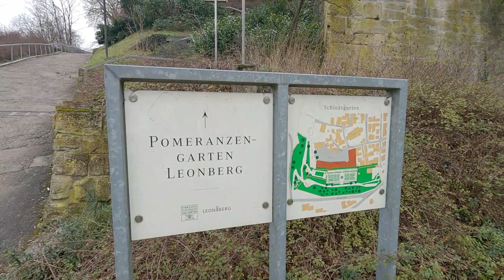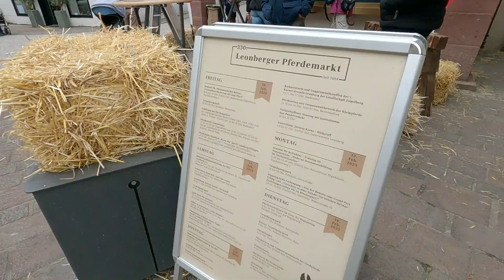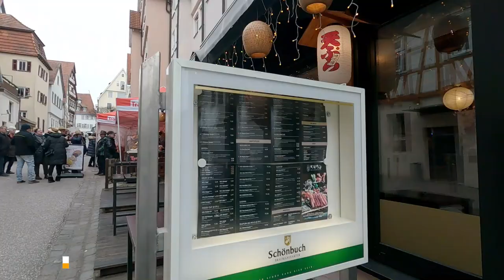【Leonberg🇩🇪】Walking in Leonberg Germany / Walking Tour / Day trip from Stuttgart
A day trip from Stuttgart Germany.
This time, we will introduce you to the city of Leonberg, located about 25 minutes by S-Bahn from Stuttgart central station.
For more than 300 years, the people of Leonberg have celebrated a traditional festival on the second Tuesday of February that blends history and modern day.
Please enjoy to the end :)

ℹ️Informationℹ️

0:00 Opening

0:20 Pomeranzen garten

3:03 Stadtkirche Leonberg

6:46 Unteres Tor - Wirtshaus & Bar

7:59 Reiterstadion

8:05 Leonberger Pferdemarkt

10:35 Kaiso Restaurant

12:19 Stadtmuseum
Pfarrstraße 1, 71229 Leonberg

12:29 Theater im Spitalhof

🎬Recommended City Walking Videos🎬